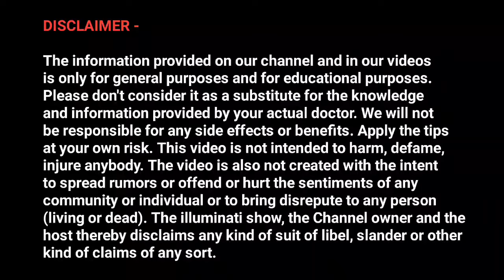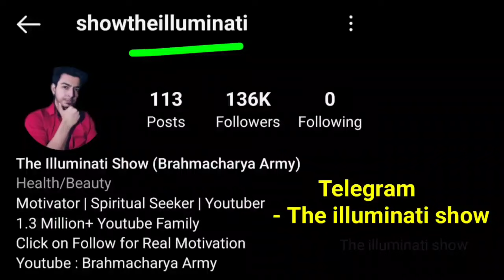बिना मांगे ब्रह्मचर्य में सब मिलता है 🔥 | Brahmacharya Magnetic Aura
1. brahmacharya brain
2. students brahmacharya ka palan kaise kare
3. brahmacharya new video
4. brahmacharya attraction

use.
1) This video has no negative impact on the original works (It
2)This video is also for teaching purposes.
3)It is positively transformative in nature.
4) only used bits and pieces of videos to get the point